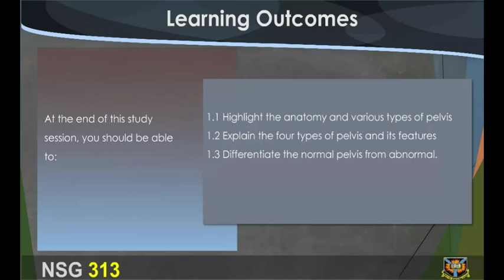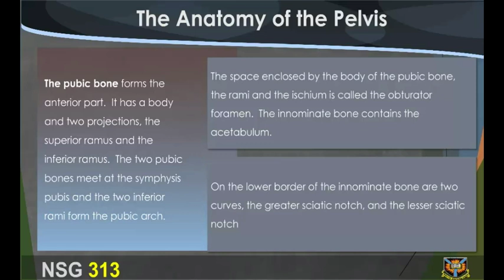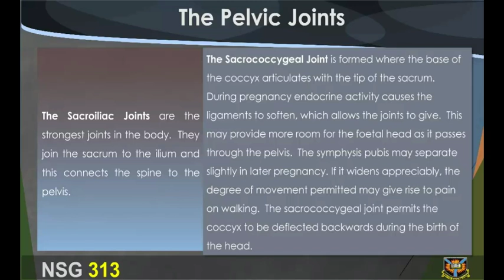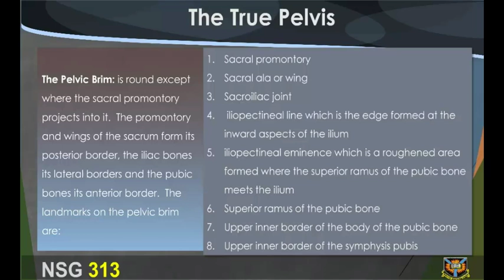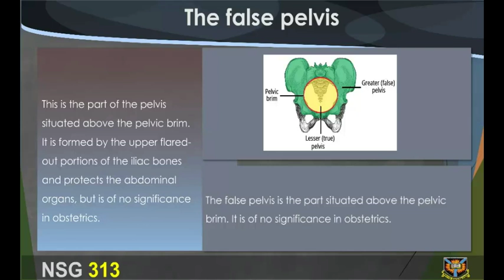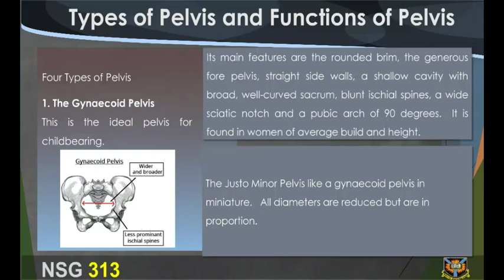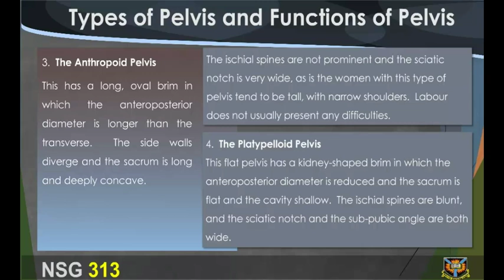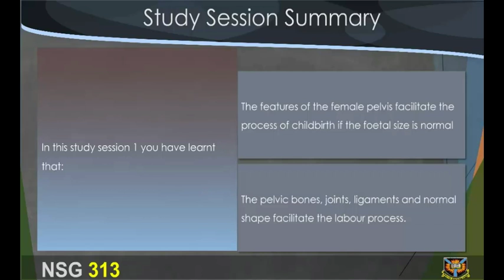NSG STUDY SESSION 1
PRENATAL MIDWIFERY